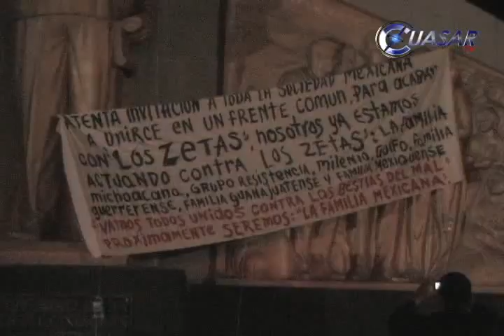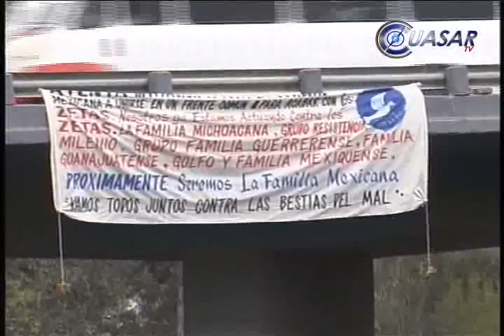NOTICIERO 02.02.10 CUASAR TV NOTICIAS WEB MICHOACÁN